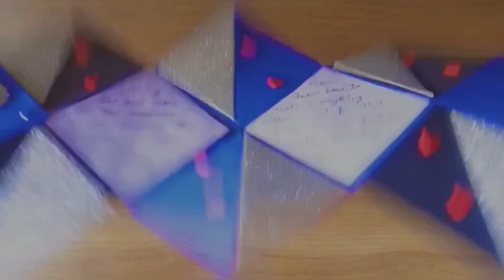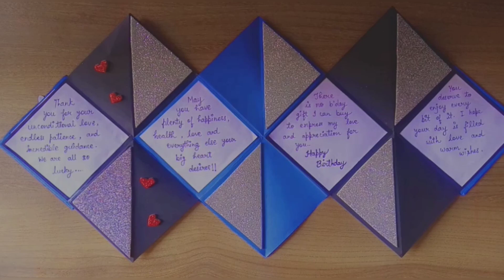Birthday Gift Card for mothers | Paper Gift Idea | @dikshashukla20